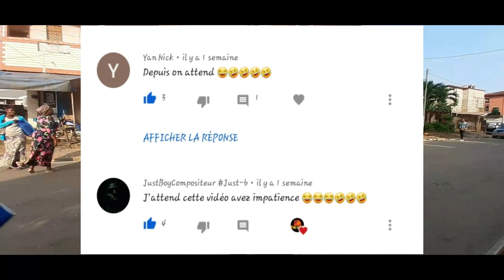TU PRÉFÈRE LA TAILLE OU LE JEUX DE REIN 🍆🙄😂? MICRO TROTTOIR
Hello la team relous nouvelle vidéo Micro Trottoir Cameroun:
- TU PRÉFÈRE LA TAILLE OU LE JEUX DE REIN 🍆🙄😂?

N’oublie pas d'activer la cloche de notification

Nouvelle vidéo chaque jeudi et Dimanche à 18h00'